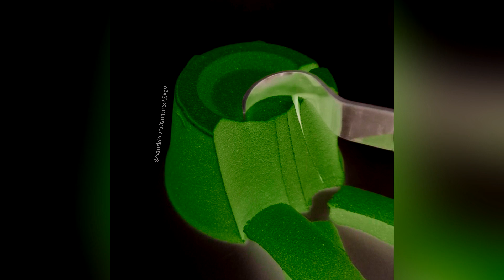Very Satisfying and Relaxing Compilation 75 Kinetic Sand ASMR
Satisfying Compilation 75 will help you relax and help you fall a sleep. If you like oddly satisfying and relaxing kinetic sand videos then you will like this ASMR compilation.